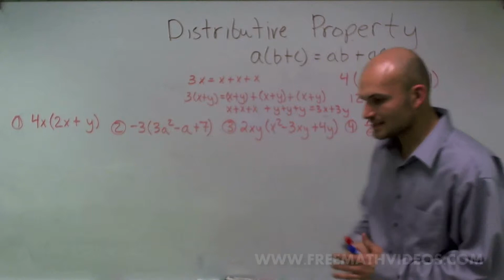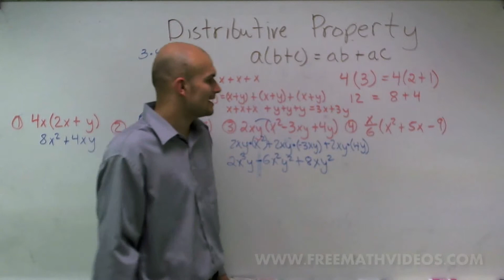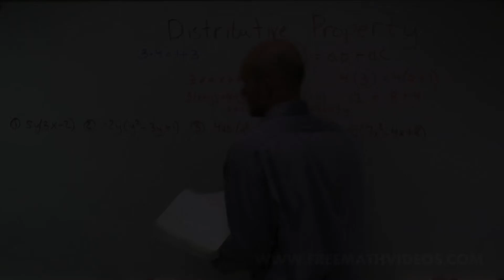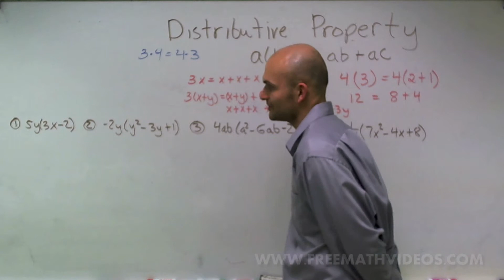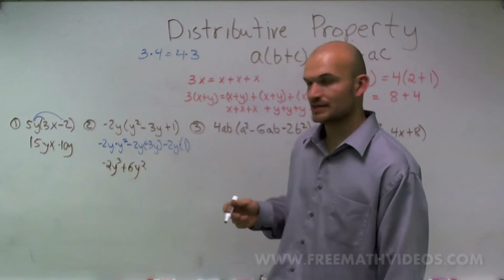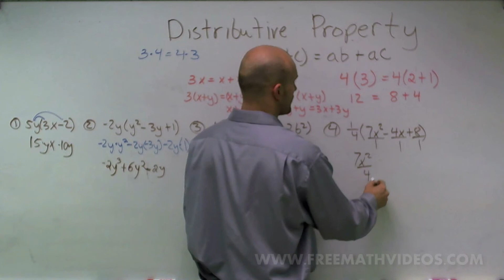Distributive Property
👉 Learn how to multiply polynomials. To multiply polynomials, we use the distributive property. The distributive property is essential for multiplying polynomials. The distributive property is the use of each term of one of the polynomials to multiply all the terms of the other polynomial. After multiplying the polynomials, we then simplify the product by combining the like terms and evaluating (add or subtract) them. As we multiply polynomials with more and more terms we often lean on helpful tricks to help us keep the product organized and remember the steps such as FOIL and BOX METHOD.